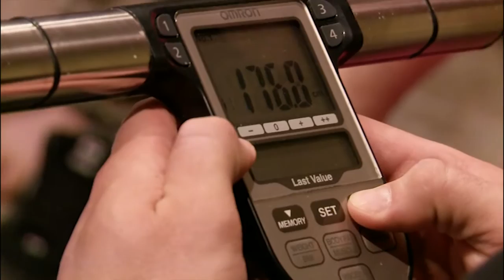Gemeiner Lajos 30 kiló plusszal vág bele az egész éves edzésbe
A számok az igazság katonái: Gemeiner Lajos az elmúlt években emberes súlyfelesleget szedett össze. A Vörösmarty Rádió műsorvezetője éppen ezért egész éves fogadalmat tett a Cutler Fehérvár edzőterem mellett, hogy újra a csúcsformáját hozhassa. Vagy valami hasonlót.